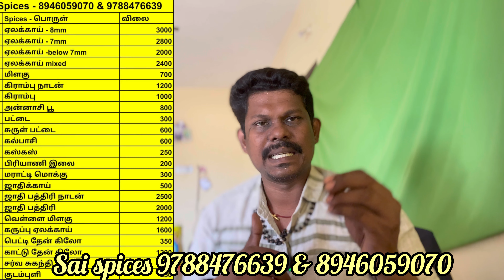KERALA Spices At 12 கேரள மசாலா பொருட்கள் 499 with Free Gift ! Order 8946059070